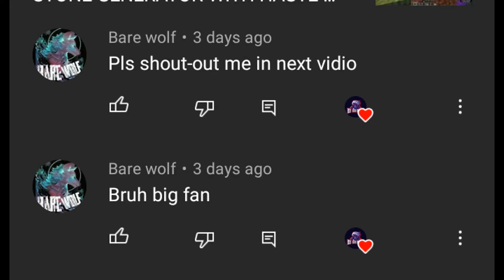EPIC WOODEN MODERN HOUSE IN MINECRAFT || KB GAMING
HELLO  EVERYONE ||
WELCOME TO AN ANOTHER EPISODE OF MINECRAFT ||
IN THIS VIDEO I AM GOING TO MAKE A WOODEN MODERN HOUSE IN TIMELAPSE WHICH IS THE BEST SURVIVAL HOUSE IN MINECRAFT FOR YOUR SURVIVAL SERIES ||
THIS HOUSE IS EASY TO MAKE AND BUILD ||
THIS VIDEO IS INSPIRED BY junsmabarchitecturetutorial
MUSIC IN THE VIDEO :-

I HOPE YOU ENJOY THE TIMELAPSE AND THIS IS HELPFUL FOR YOU ||